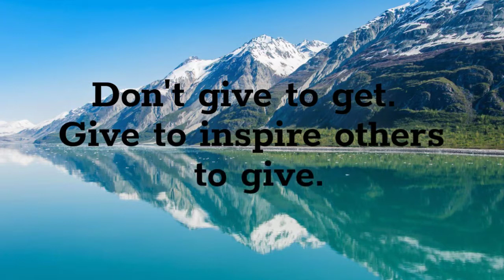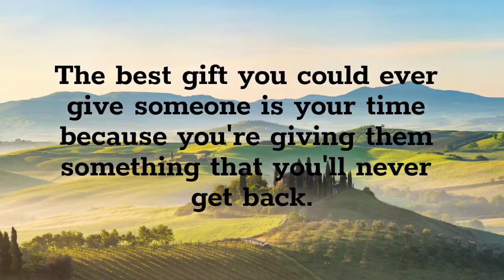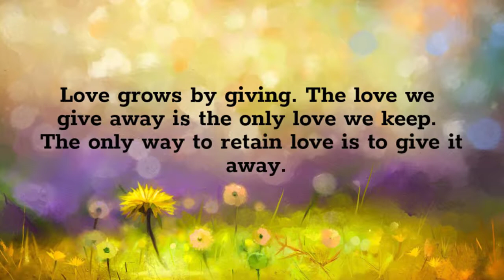The Best Quotes About Giving and Giving Gifts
Its sharing time; Hope you enjoy this thought.